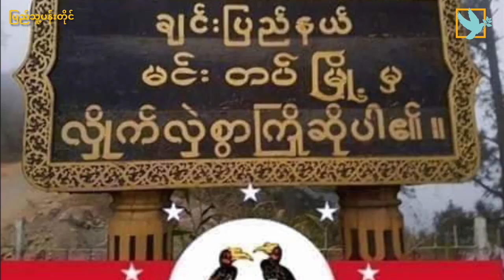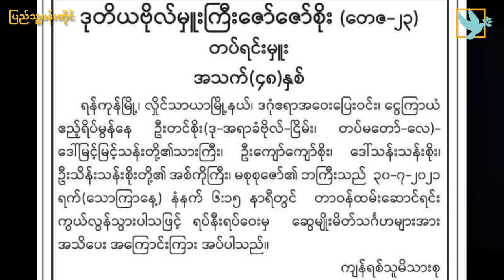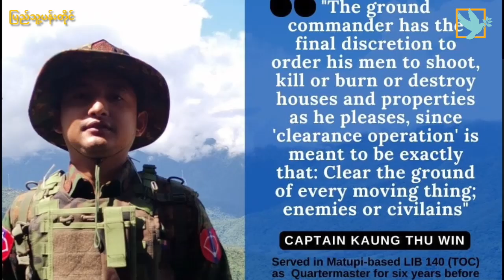"အကုန်လုံး ရပ်ထွက်နေတာပေ့ါကွာ" (CDM ဗိုလ်ကြီးကောင်းသူဝင်း)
စစ်တက္ကသိုလ် အပါတ်စဉ် (၅၂) က ဗိုလ်ကြီးကောင်းသူဝင်းနှင့် အပတ်စဉ်တူ ဗိုလ်ကြီးညီသုတတို့ရဲ့ CDM ဖြတ်သန်းမှုအကြောင်း စကားဝိုင်း အပိုင်း (၂)